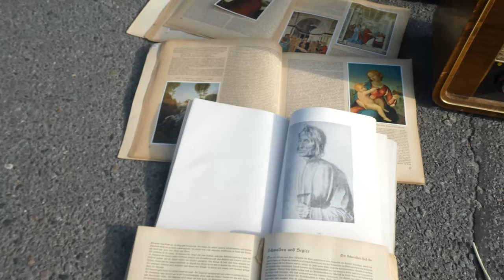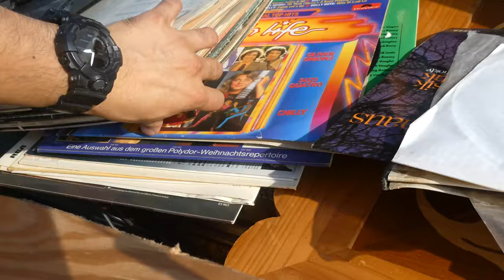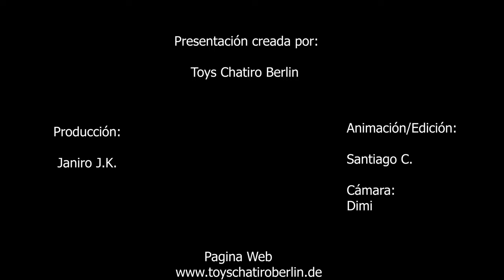Video Flohmarkt Berlin-Spandau